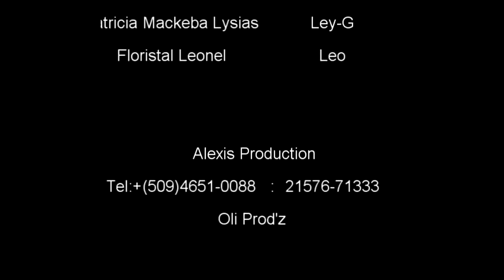Flengendeng mawozo part 1